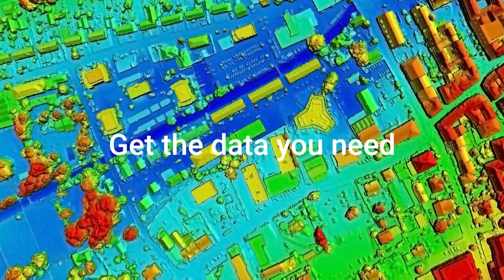Introducing senseFly eBee Geo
Survey and map more for less - Introducing the senseFly eBee Geo! The eBee Geo is an affordable fixed-wing mapping drone designed to meet the highest demands of surveyors, civil engineers and GIS professionals worldwide. Rugged and intuitive to operate, eBee Geo makes surveying and mapping small to large areas faster, more efficient and with less risk than using terrestrial surveying equipment alone.

Want to know more about the exciting new eBee Geo? Join our free webinar on Feb. 10 for an in-depth look at Geo's hardware specs, flight performance, applications and data outputs.